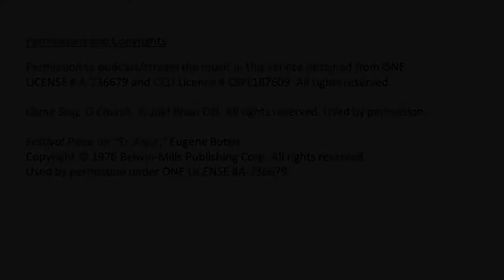November 15, 2020, Worship Service of Westminster Presbyterian Church of Wilmington, Delaware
November 15, 2020, Worship Service of Westminster Presbyterian Church of Wilmington, Delaware, The Rev. Dr. Gregory Knox Jones preaching